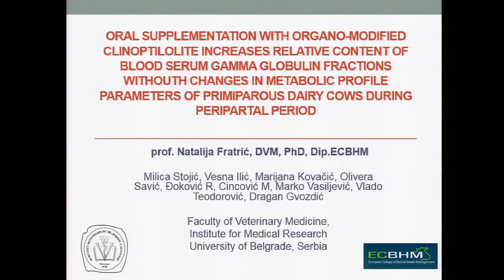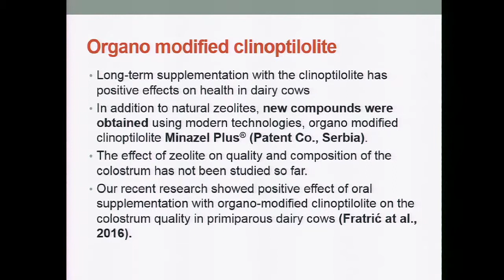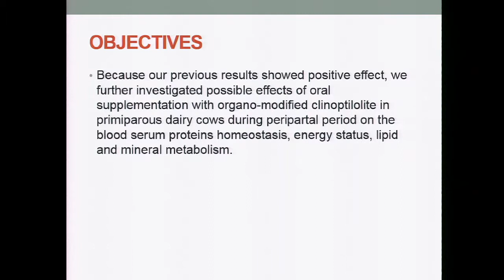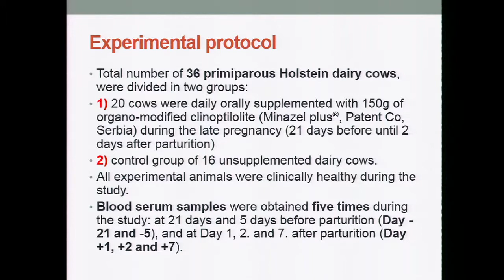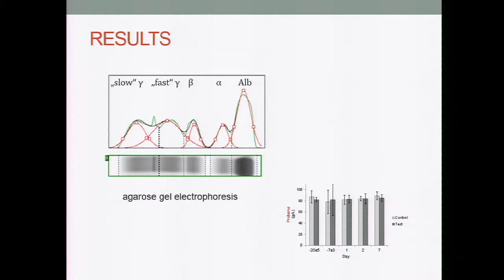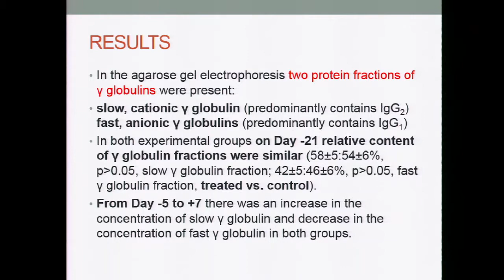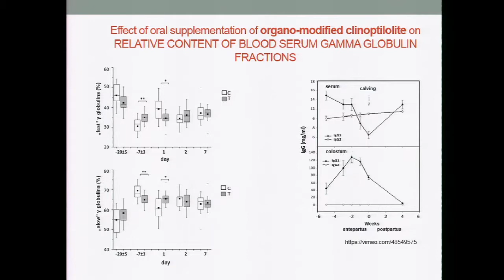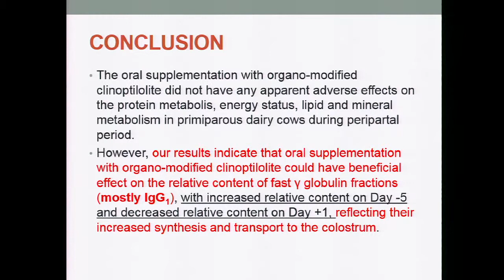Oral supplementation with organo-modified clinoptilolite influence...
Natalija Fratric, Serbia

Oral supplementation with organo-modified clinoptilolite influence the relative content of serum γ globulin fractions withouth influencing metabolic profile parameters of primiparous dairy cow during peripartal period